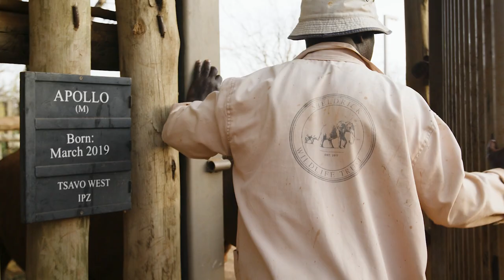Rescued rhino orphan Apollo turns three | Sheldrick Trust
Rescued as an orphan in 2019, aged just six-months, black rhino Apollo celebrated his third birthday in March 2022. He is being hand-raised in the Tsavo Conservation Area, from where he will ultimately reintegrate back into the wild.

Video filmed and produced by Francisco Grimaldi (REC Films)